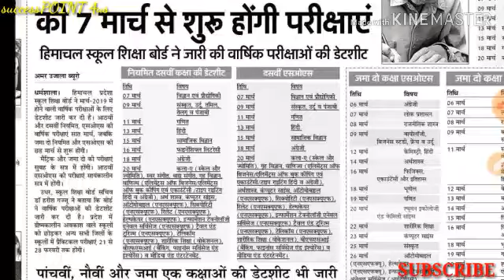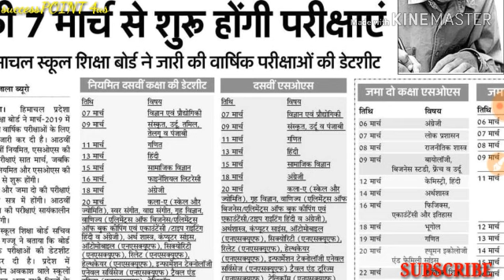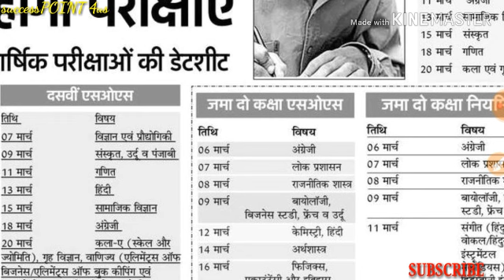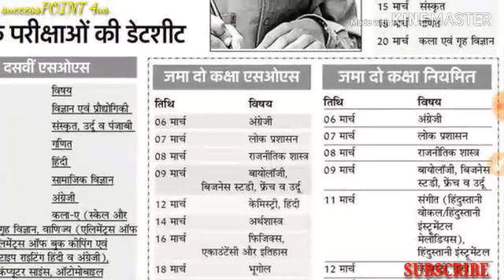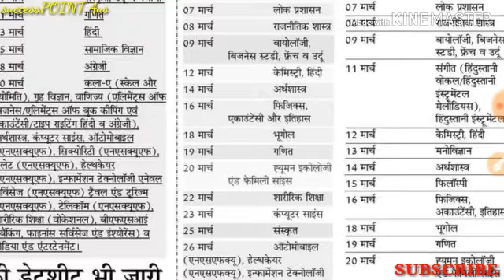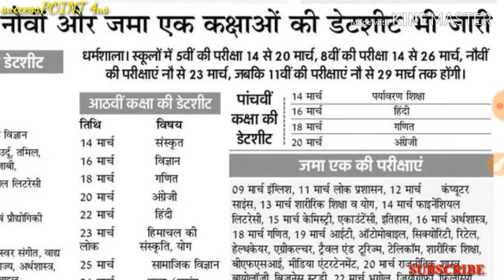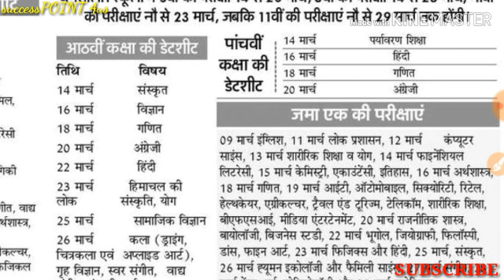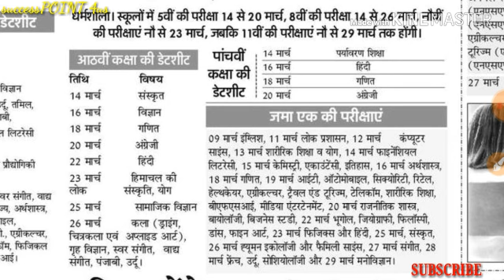HPBOSE Declared +2,+1,10th,9th,8th & 5th Classes Annual Examination Date-Sheet | Held on March 2019